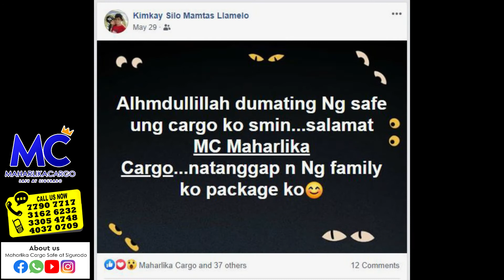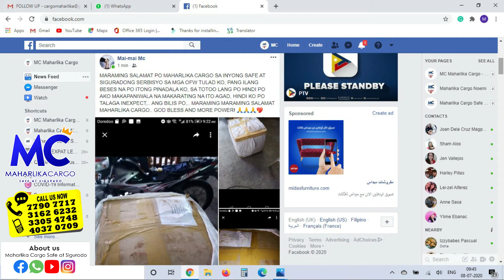MC-SALAMAT SA INYO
BUNDLE PROMO
Until July 22, 2020
Gas Range, TV, Motor, at kahit ano pang Appliances.
Pwede nyo pong ipadala sa Pinas...☺️
Ano pang hinihintay Tawag na!!!📞

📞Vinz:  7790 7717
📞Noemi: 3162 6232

Maharlika Cargo Safe at Sigurado Cargo Service
is offering Worldwide shipping services
in both Sea 🛳 and Air ✈️. 😁😆
Providing Safe and Secure cargo delivery to your doorstep.🚚